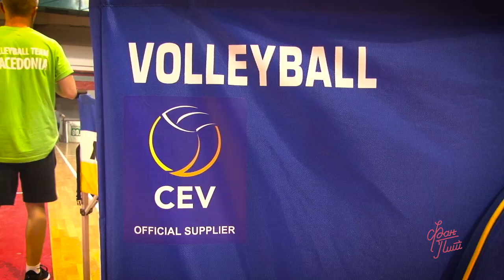FanPit/ФанПит - Odbojkarska reprezentacija na Dfest